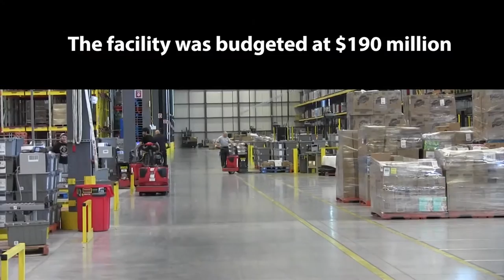Inside Quebec pharmacy chain Jean Coutu's new headquarters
One of the country's largest pharmacy chains recently opened new headquarters and an automated distribution centre in Varennes, Quebec, near Montreal. Here is a look at some key facts about the facility. (July 6)